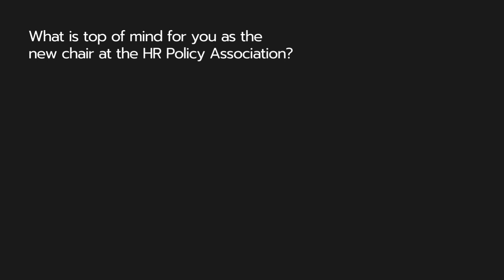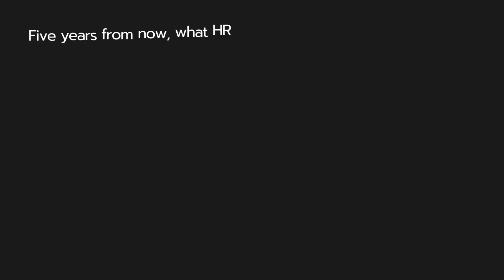HR Policy Association's new chairman discusses role, future of organization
Tim Richmond, CHRO at AbbVie, talks about his new role as chairman of the HR Policy Association.